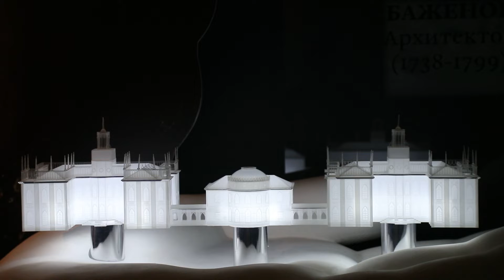Большой дворец в Царицыне.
Экскурсовод Ольга Петровна Юмашева рассказывает об истории Большого Царицынского дворца: монументальном здании с драматической судьбой.

В 1785 году императрица Екатерина II приезжает в Царицыно осмотреть почти готовую загородную резиденцию и уезжает недовольная. Залы кажутся ей тесными. Потолки – низкими. Уже почти готовый Главный корпус Екатерина повелевает снести до основания и начать постройку заново. Придворный архитектор Василий Баженов отстраняется от работы. Подготовка нового плана поручается его ученику Матвею Казакову.